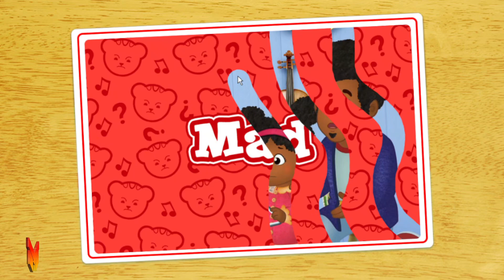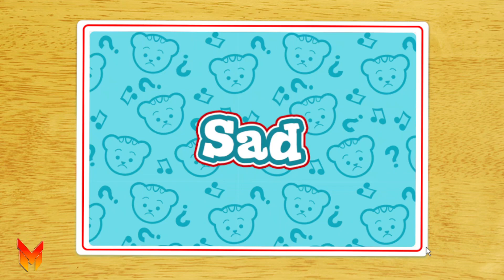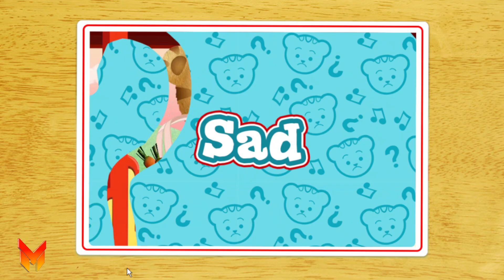Daniel Tiger Neighborhood Games and Stories Episodes 159